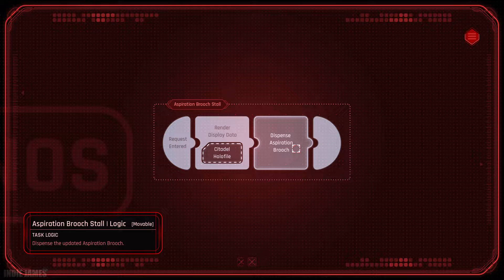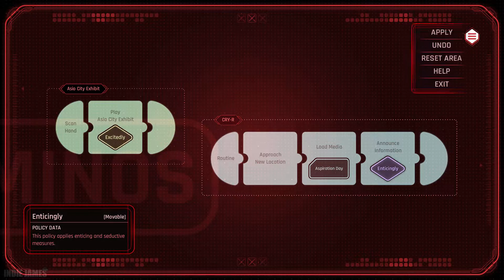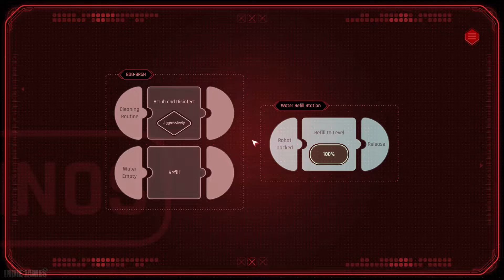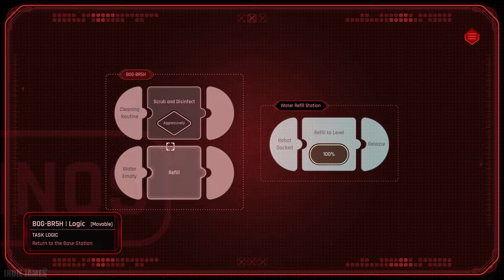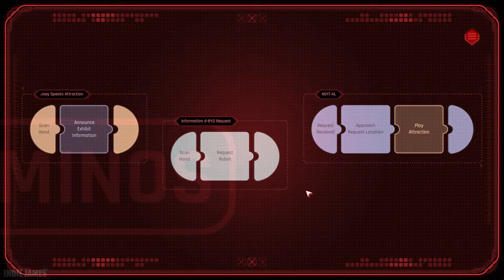Beyond a Steel Sky - Full Game Gameplay Walkthrough Part 4 (No Commentary)BE4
Beyond a Steel Sky - Full Game Gameplay Walkthrough Part 4 (No Commentary)

"From multi-award winning Revolution comes ‘Beyond a Steel Sky’, a groundbreaking 3D adventure thriller, set in an AI-driven future. Subvert the world, hack the systems and solve dark conspiracies to uncover the devastating truth."

Beyond a Steel Sky full game Beyond a Steel Sky walkthrough Beyond a Steel Sky ending Beyond a Steel Sky gameplay